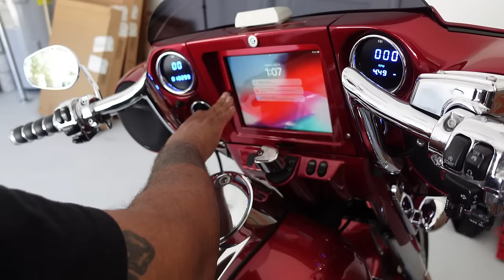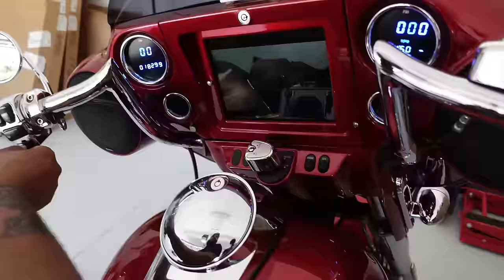TEACHING MY WIFE HOW TO RIDE THE MOTORCYCLE!!! *never again*Vlog #24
Hey Jody and Gee family!!!
Check out Gee trying to teach Jody how to ride the Harley. HAHA